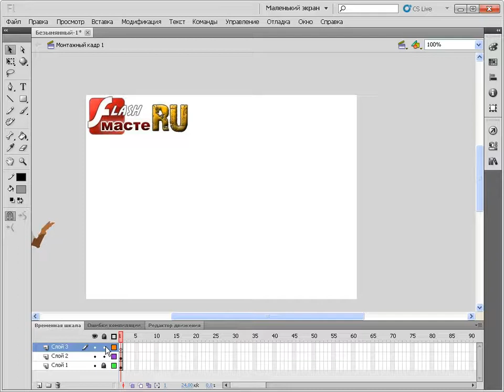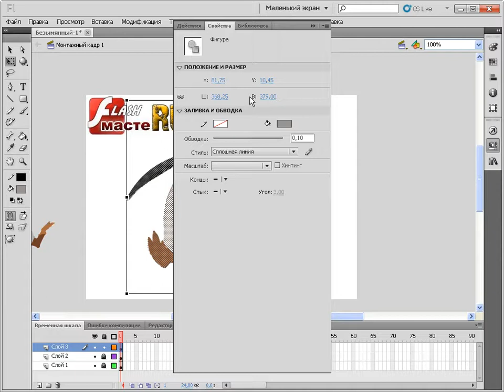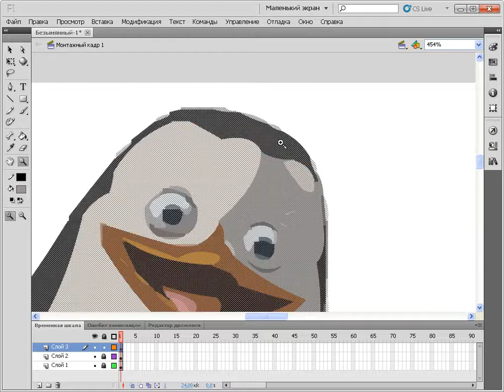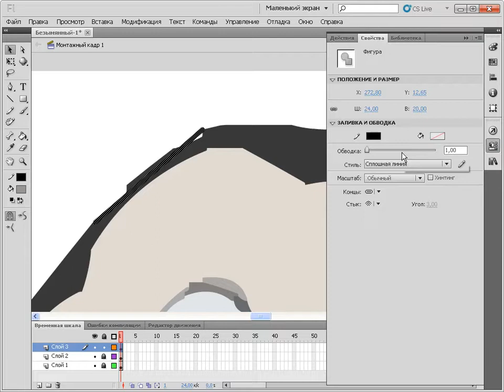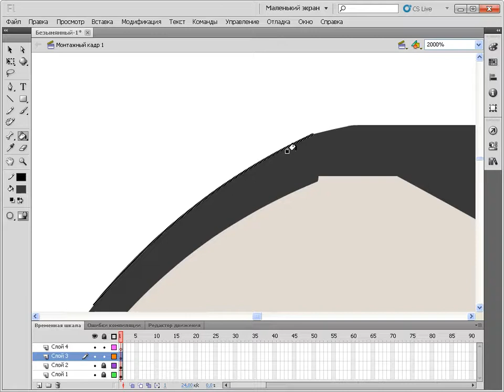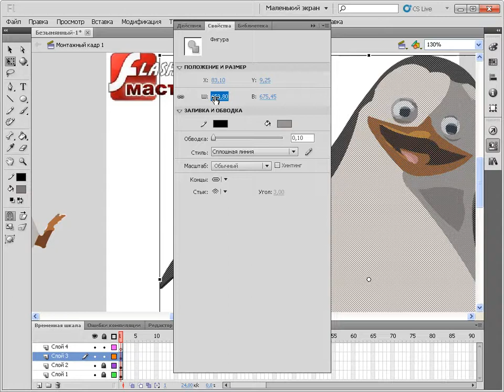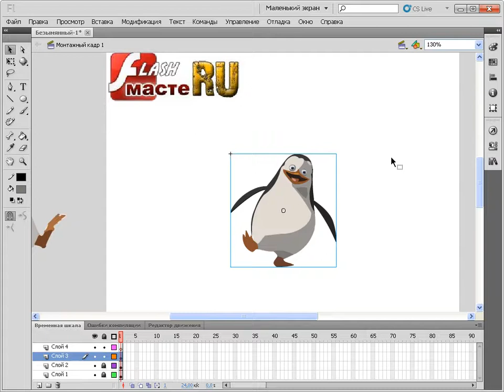Корректировка Векторной Графики в Adobe Flash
Как отредактировать трассированные изображения в редакторе Adobe Flash